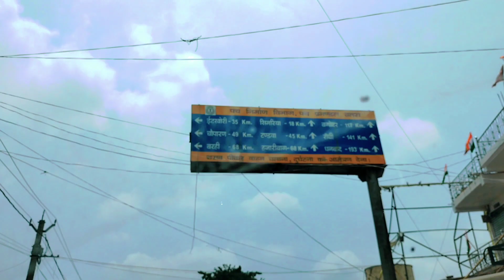चतरा district (Jharkhand)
Chatra district is district one of the twenty-four districts of Jharkhand state, India. The district was formed after separation from Hazaribagh district in 1991. Chatra is the administrative headquarters of this district. The district covers an area of 3718 km🫡